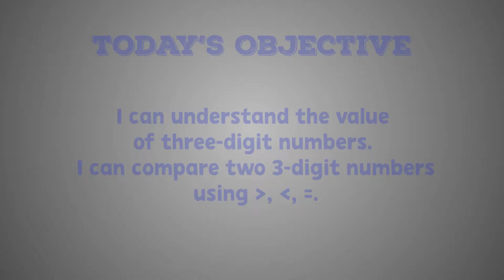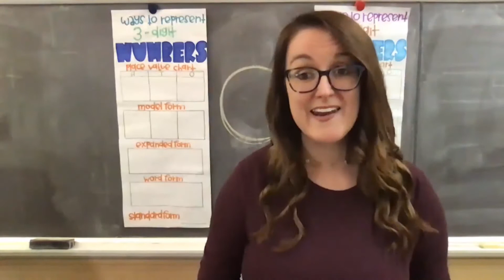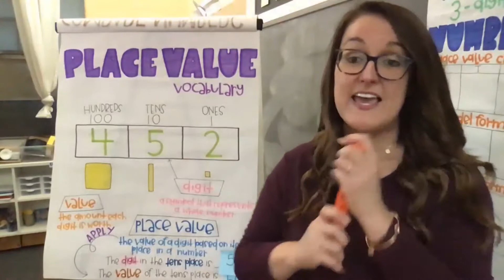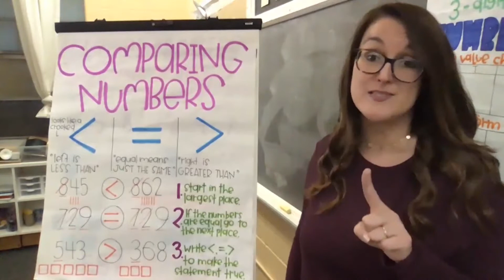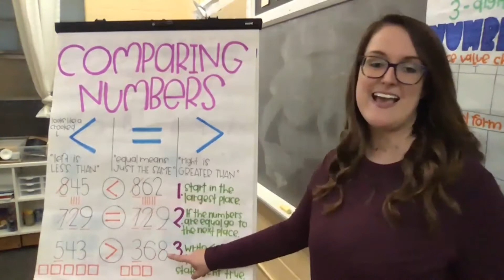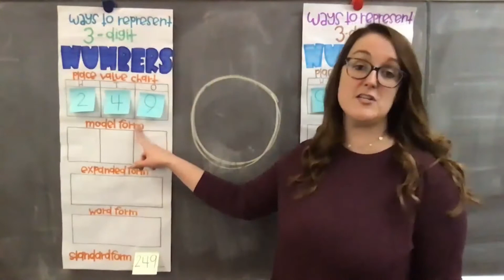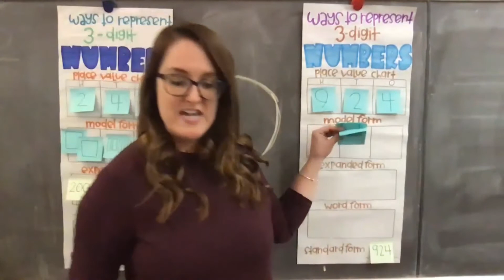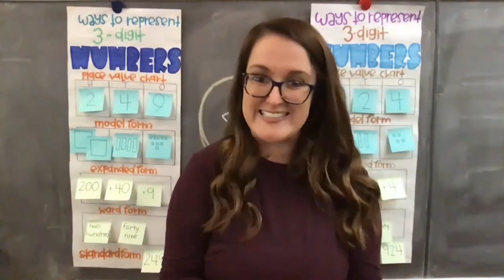Place Value and Comparing of Three-Digit Numbers 1 l | 2nd Grade Math | Teaching In Room 9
In this lesson, children go over understanding the place value of three-digit numbers and comparing two 3-digit numbers. Julia uses manipulatives to build the numbers and charts to represent the numbers in different ways.

Julia Knarr
The Soulard School